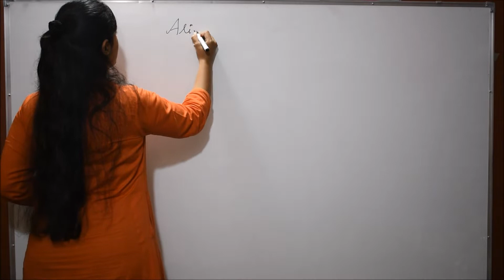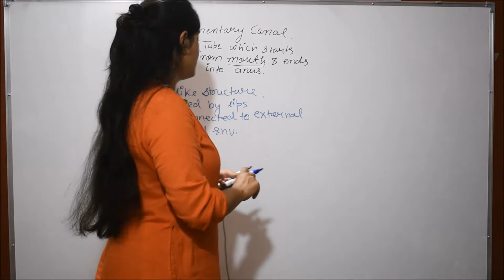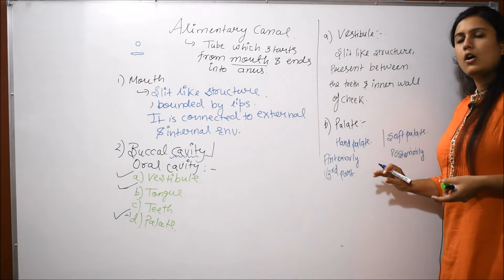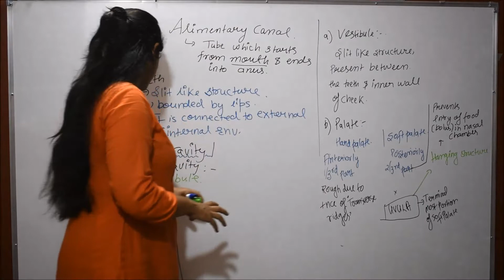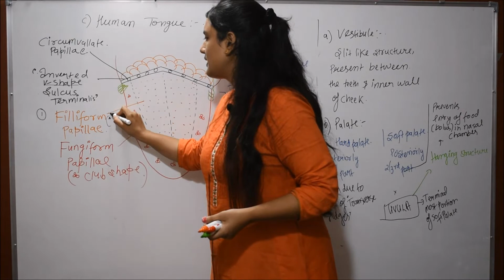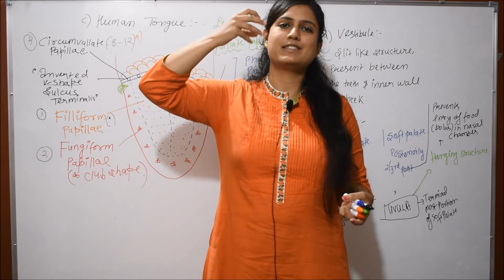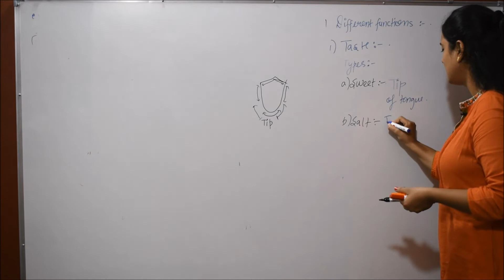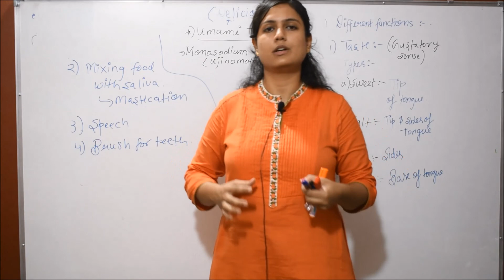Digestion and Absorption || Alimentary Canal- Part I || L-2 || NEET || 11th - By Amrita Mam